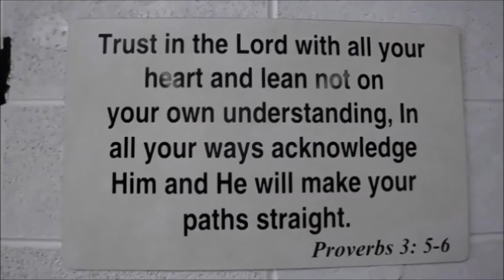The Church's 2018 3rd intro (DJ Blazin - I Expect The Victory)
This is "The Church's" 2018 3rd entrance video. Enjoy and keep blazin.